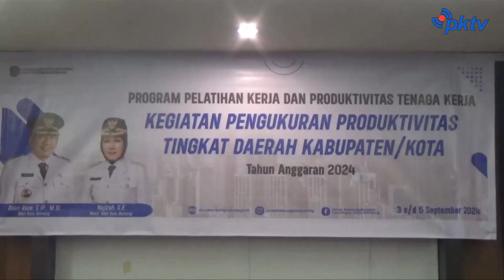Kadisnaker Bantah Pengangguran Di Bontang Tinggi